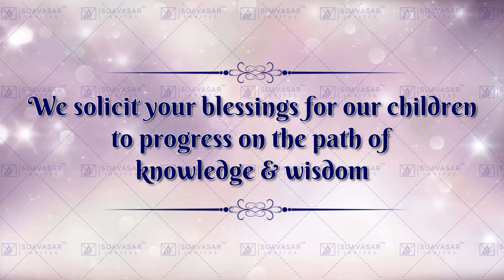Upanayan Whatsapp Invitation Video || Upanayana Sanskar Invitation Video || UCV05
To order,
Direct Links to order Upnayan Ceremony Invitation -
Celebrate one of the most important milestones in your child's life with a stunning Upnayan Ceremony Invitation Video! 🎉 Let your loved ones know about this special event in style with a beautifully crafted video that captures the significance of this ancient Hindu tradition.

Our creative team is here to help you customize a unique video that will leave a lasting impression on your guests. From elegant designs to personalized touches, we'll make sure your invitations stand out from the rest!

Don't miss this opportunity to share the joy of your child's Upanayana ceremony with everyone who matters most. Trust us to create a one-of-a-kind video that you and your child will cherish forever.